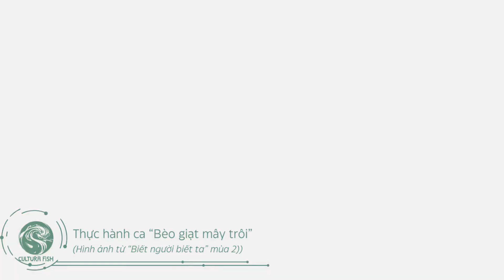Bèo giạt mây trôi | Chương trình "Biết người biết ta"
Bèo giạt mây trôi (dân ca)
Guitar và hướng dẫn: nhà nghiên cứu Lê Hải Đăng
Hình ảnh từ chương trình "Biết người biết ta" (Mùa 2) | Lớp "Tổng quan văn hoá Việt Nam"